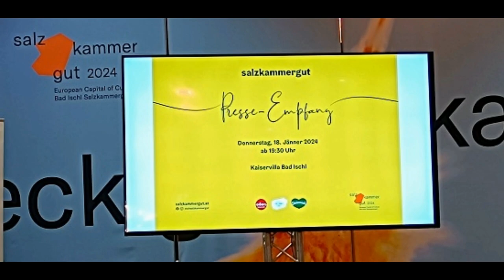BAD ISCHL KAISERVILLA EMPFANG mit BLASMUSIK 2024 01 18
Anlässlich der Eröffnung 2BAD ISCHL - KUTURHAUPTSTADT EUROPAS 2024" wurden wir zu einem Empfang in die Kaiservilla eingeladen. Die Famiie Habsburg öffnete bereitwillig für die Pressevertreter die Räume des historischen Hauses und führte persönlich durch die Räume.
K&K Erinnerungen. Vor dem Eingang zur Villa wurden die ankommenden Gäste durch Blasmusik empfangen.